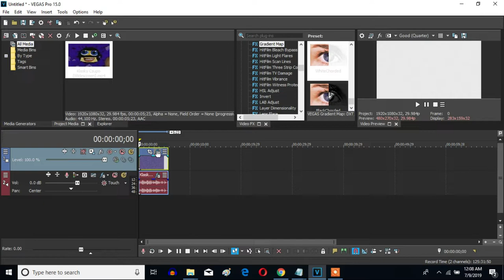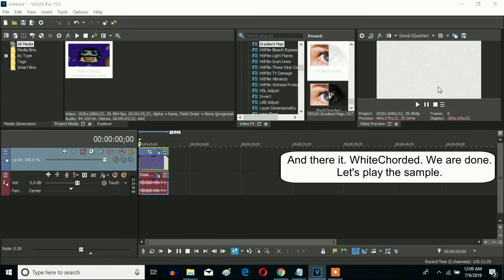How To Make WhiteChorded On Sony Vegas Pro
WhiteChorded
WhiteChord

Let's learn how to make WhiteChorded on Vegas Pro.